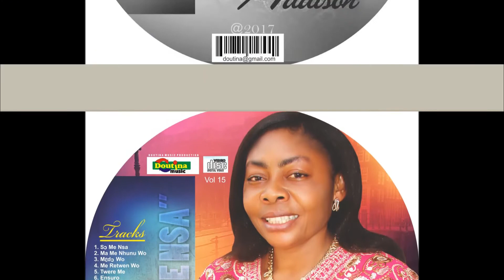So Me NSA by Augustina Addison (vl 15) Latest Hit Worship album.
Latest hit worship album of Augustina Addison. Hold my hand Holy Spirit and lead me in this contemporary world.